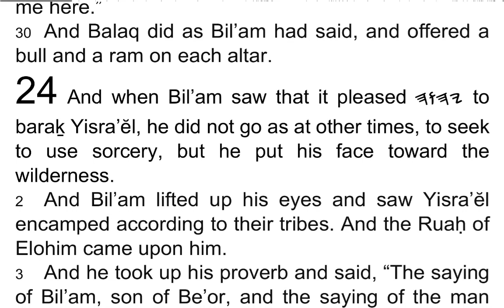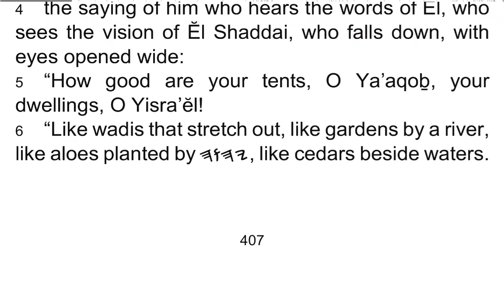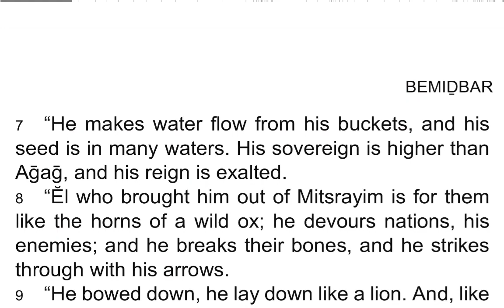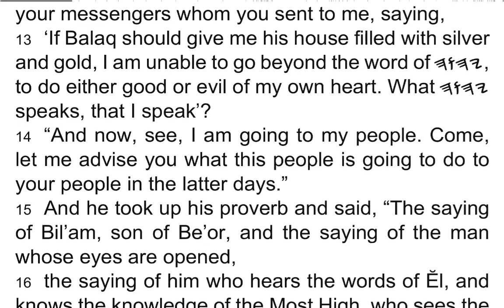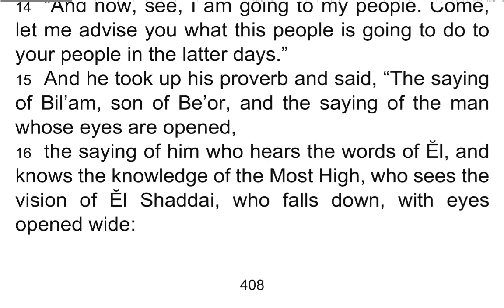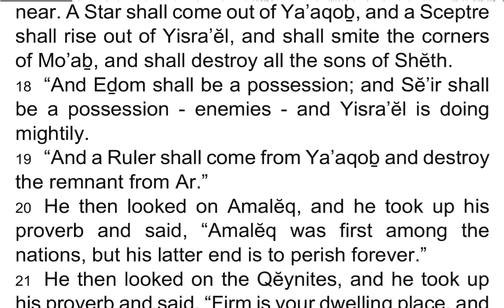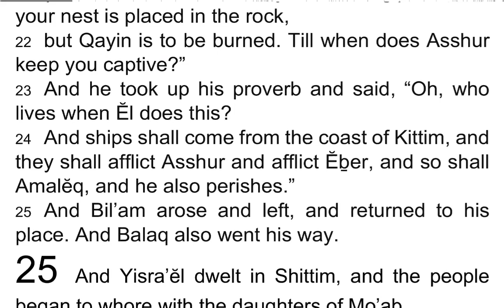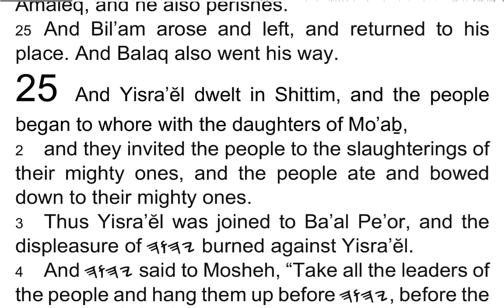BEMIḎBAR / Numbers 24 - I Read My Scriptures! ❤️ 📖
1 And when Bil’am saw that it pleased 𐤉𐤄𐤅𐤄 to baraḵ Yisra’ĕl, he did not go as at other times, to seek to use sorcery, but he put his face toward the wilderness.

2 And Bil’am lifted up his eyes and saw Yisra’ĕl encamped according to their tribes. And the Ruaḥ of Elohim came upon him.

3 And he took up his proverb and said, “The saying of Bil’am, son of Be’or, and the saying of the man whose eyes are opened,

4 the saying of him who hears the words of Ĕl, who sees the vision of Ĕl Shaddai, who falls down, with eyes opened wide:

5 “How good are your tents, O Ya’aqoḇ, your dwellings, O Yisra’ĕl!

6 “Like wadis that stretch out, like gardens by a river, like aloes planted by 𐤉𐤄𐤅𐤄, like cedars beside waters.

7 “He makes water flow from his buckets, and his seed is in many waters. His sovereign is higher than Aḡaḡ, and his reign is exalted.

8 “Ĕl who brought him out of Mitsrayim is for them like the horns of a wild ox; he devours nations, his enemies; and he breaks their bones, and he strikes through with his arrows.

9 “He bowed down, he lay down like a lion. And, like a lion, who would rouse him? Baruḵ is he who baraḵ you, and cursed is he who curses you.”

10 Then the displeasure of Balaq burned against Bil’am, and he struck his hands together. Balaq then said to Bil’am, “I summoned you to curse my enemies, and see, you have kept on beraḵah, these three times!

11 “And now flee to your place. I said I would greatly esteem you, and see, 𐤉𐤄𐤅𐤄 has kept you back from esteem.”

12 And Bil’am said to Balaq, “Did I not also speak to your messengers whom you sent to me, saying,

13 ‘If Balaq should give me his house filled with silver and gold, I am unable to go beyond the word of 𐤉𐤄𐤅𐤄, to do either good or evil of my own heart. What 𐤉𐤄𐤅𐤄 speaks, that I speak’?

14 “And now, see, I am going to my people. Come, let me advise you what this people is going to do to your people in the latter days.”

15 And he took up his proverb and said, “The saying of Bil’am, son of Be’or, and the saying of the man whose eyes are opened,

16 the saying of him who hears the words of Ĕl, and knows the knowledge of the Most High, who sees the vision of Ĕl Shaddai, who falls down, with eyes opened wide:

17 “I see Him, but not now; I observe Him, but not near. A Star shall come out of Ya’aqoḇ, and a Sceptre shall rise out of Yisra’ĕl, and shall smite the corners of Mo’aḇ, and shall destroy all the sons of Shĕth.

18 “And Eḏom shall be a possession; and Sĕ’ir shall be a possession – enemies – and Yisra’ĕl is doing mightily.

19 “And a Ruler shall come from Ya’aqoḇ and destroy the remnant from Ar.”

20 He then looked on Amalĕq, and he took up his proverb and said, “Amalĕq was first among the nations, but his latter end is to perish forever.”

21 He then looked on the Qĕynites, and he took up his proverb and said, “Firm is your dwelling place, and your nest is placed in the rock,

22 but Qayin is to be burned. Till when does Asshur keep you captive?”

23 And he took up his proverb and said, “Oh, who lives when Ĕl does this?

24 And ships shall come from the coast of Kittim, and they shall afflict Asshur and afflict Ĕḇer, and so shall Amalĕq, and he also perishes.”

25 And Bil’am arose and left, and returned to his place. And Balaq also went his way.